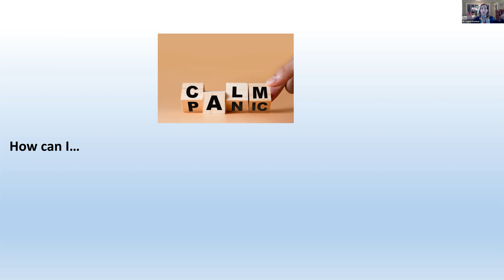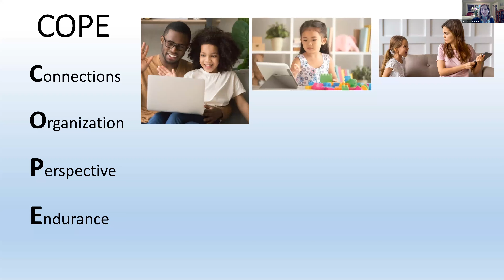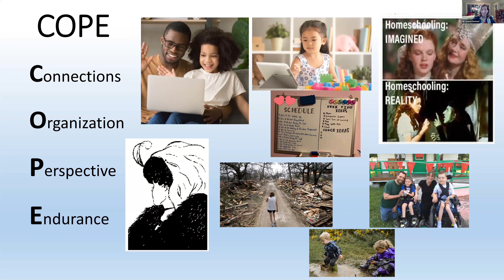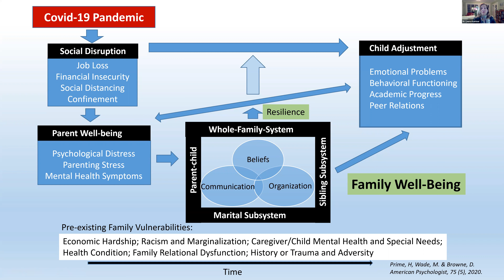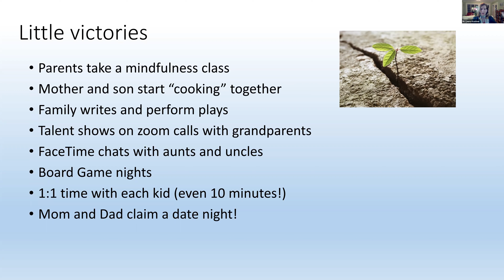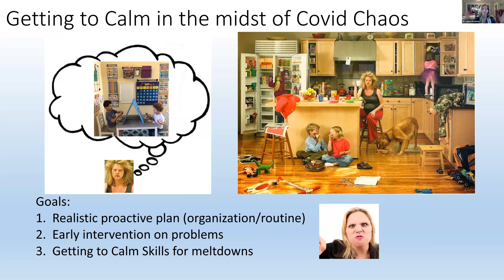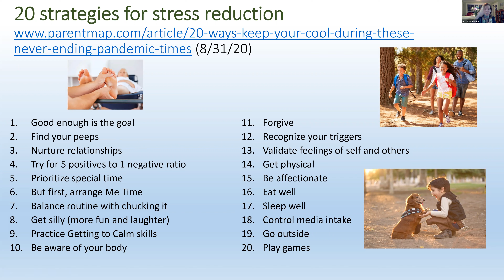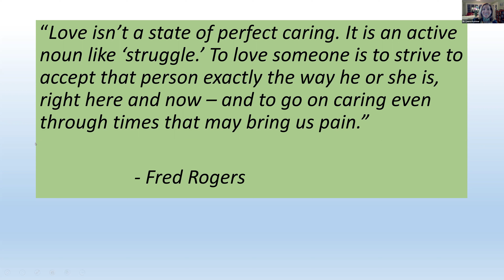Every Child Summit: Getting to Calm While Pandemic Parenting with Laura Kastner, Ph.D.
Keep calm and carry on even in the midst of a pandemic. Join us as we chat with nationally recognized author and speaker Laura Kastner, Ph.D, for tips and tricks on how to keep your parenting cool — even when it feels like the world is on fire.

Dr. Laura Kastner is a clinical psychologist and professor at University of Washington who has conducted research, maintained a clinical practice and presented numerous workshops for parents. Dr. Kastner has authored and co-authored five books, including the popular title “Getting to Calm.”